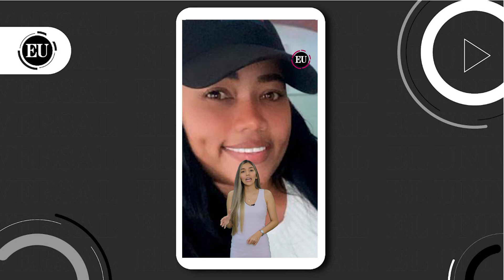Yulieth murió 2 meses después de ser baleada por sicarios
En un establecimiento comercial en Torices, Yulieth López Torres recibió un balazo en un ataque que aparentemente no era contra ella. Esta es la historia.